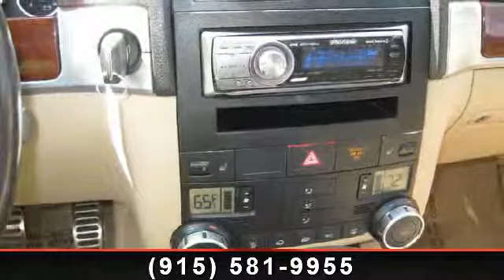2005 Volkswagen Touareg - Stogner Auto Sales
THIS IS A SUPER VW TOUAREG,SUPER CLEAN,DRIVES GREAT,LOADED, ALL WHEEL DRIVE,SUNROOF,ALL SERVICED AT DEALER.NO ACCIDENTS,CLEAN TITLE